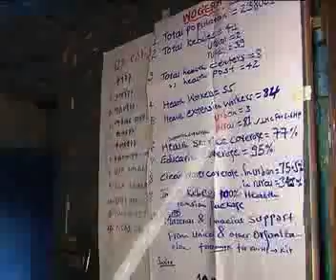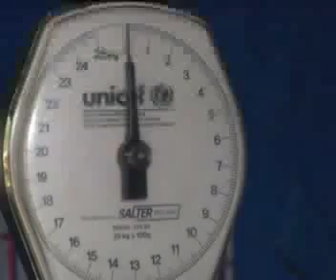Executive Director Amhara Visit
Executive Director Amhara Visit: UNICEF Executive director Anthony Lake visits health extension program in Amhara Region